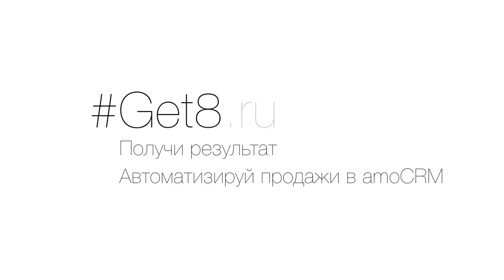Компания Get8 - партнер amoCRM №1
Привет!

Мы команда Get8, занимаемся автоматизацией отделов продаж и маркетинга на базе amoCRM.

Мы выполнили более 300 внедрений CRM в 15 странах мира! Канал Get8 и другие наши ресурсы созданы специально для тебя, если

- Ты хочешь смотреть эксклюзивные интервью с известными бизнес-экспертами и предпринимателями и изучать их практический опыт;

- Тебе интересны реальные кейсы наших клиентов и партнеров о том, как быстро, внедрив CRM, можно удвоить свои продажи;

- Ты хочешь знать о технических доработках, наших виджетах, фишках автоматизации и смотреть первым видео с конференций!